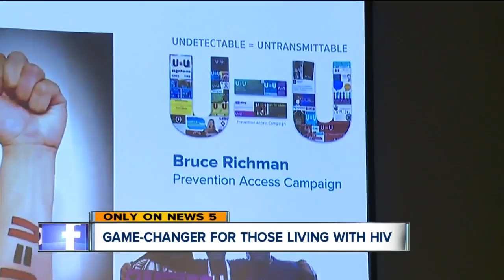Undetectable=Untransmittable campaign is game-changer for those living with HIV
Undetectable = Untransmittable, a concept that — backed by science — has become a game-changer. It means that people living with HIV who are on medication and maintain an undetectable viral load cannot transmit the virus to others.